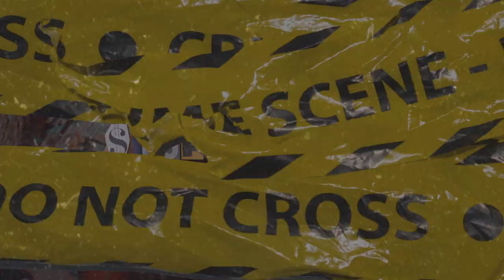(FFNP) Stupid Young Type Beat ~ About It (Prod. 2Tone)